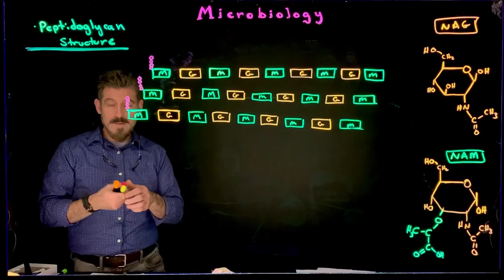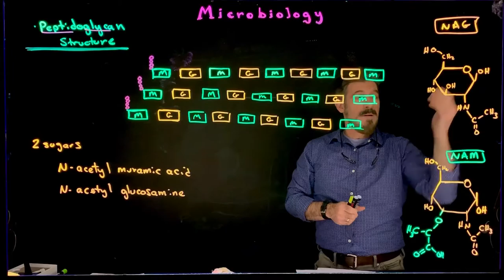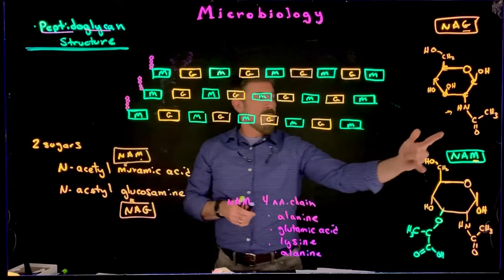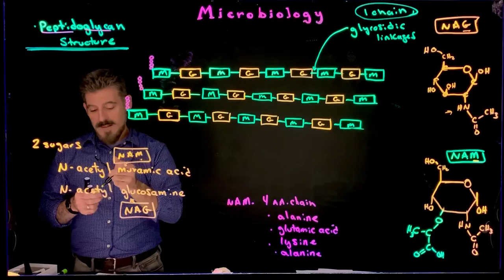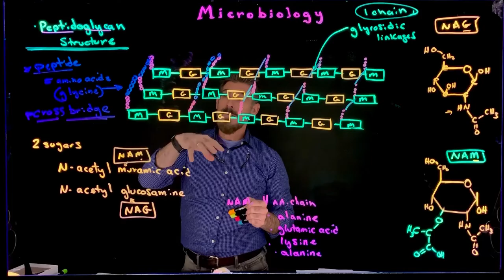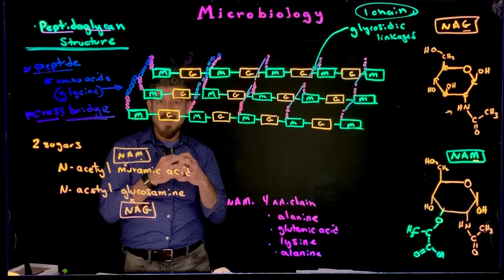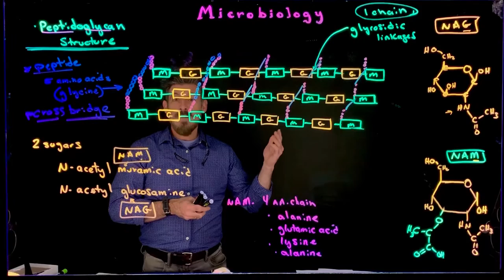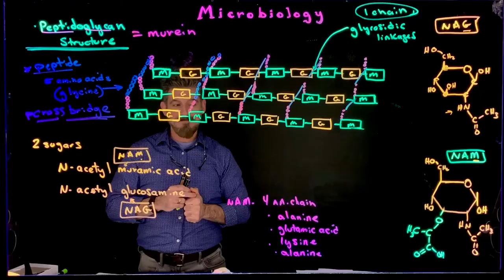Peptidoglycan Structure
An overview of the components and organization of bacterial peptidoglycan.